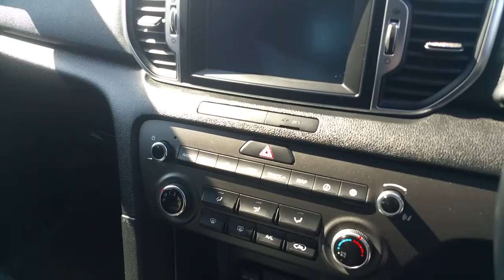161KE3397 - 2016 Kia Sportage EXS 5DR 24,950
Here is a video of our 161KE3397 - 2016 Kia Sportage EXS 5DR 24,950. Please contact Robert Crofton to arrange a test drive today. Ray Crofton